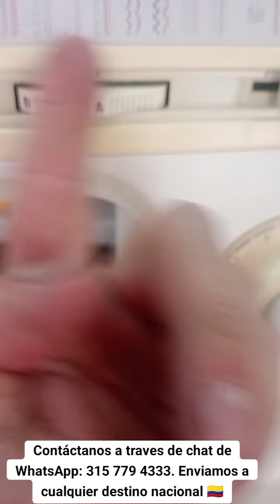MÁQUINA DE COSER, SINGER 9836C 💛😍